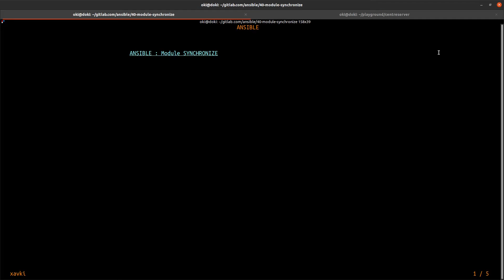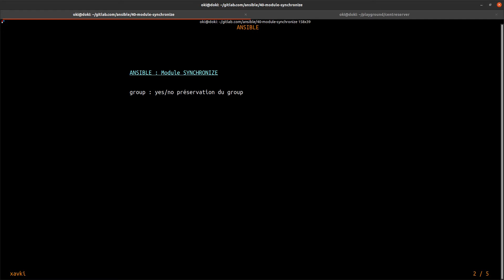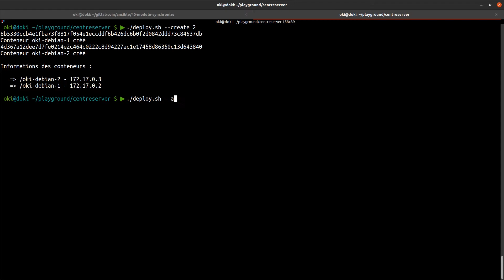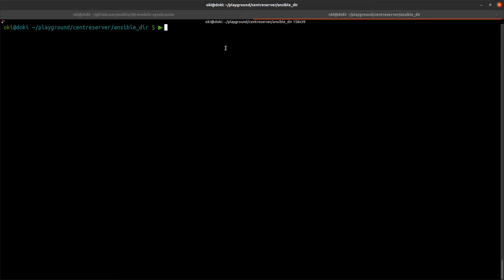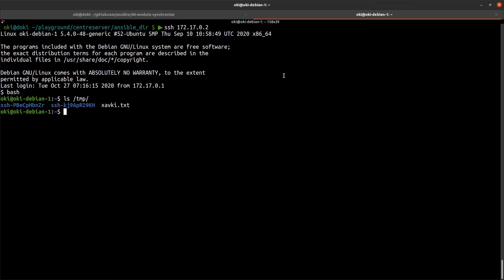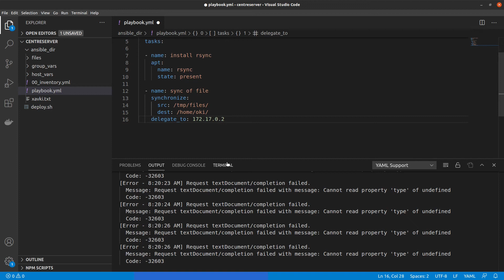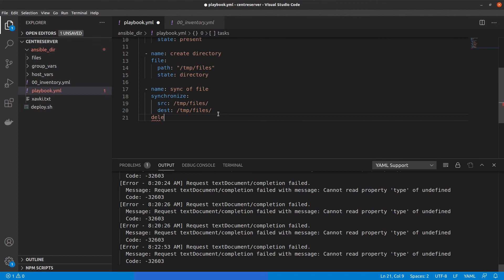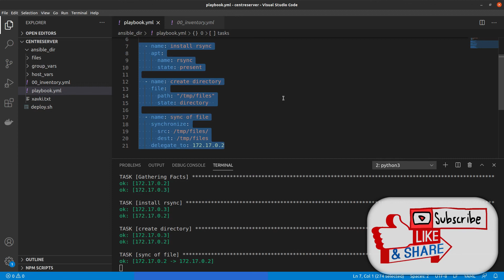ANSIBLE - 40. LE MODULE SYNCHRONIZE : EQUIVALENT DE RSYNC ET MIEUX QUE COPY ?